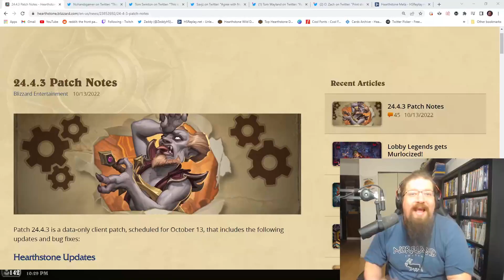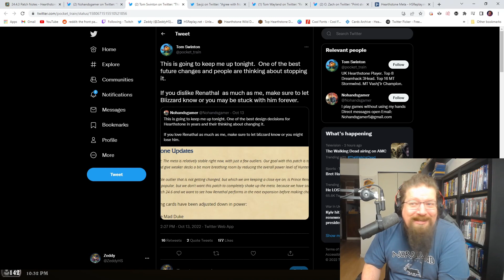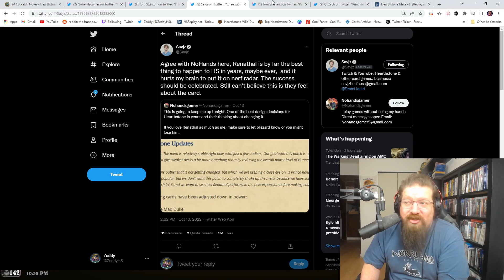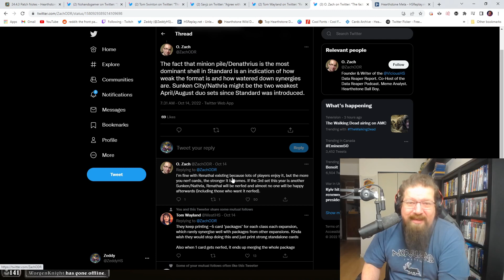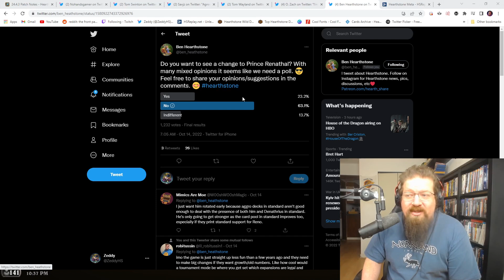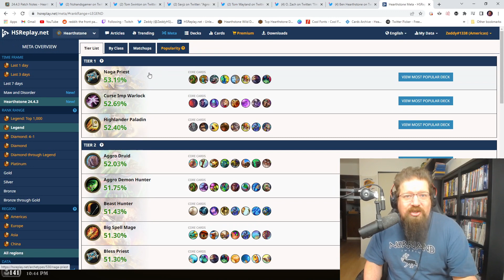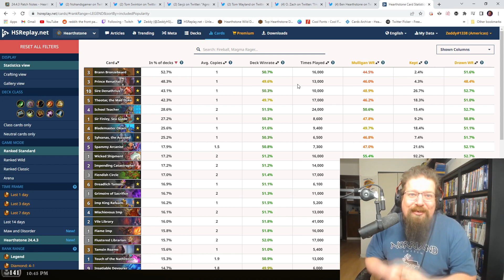Should Prince Renathal be nerfed?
Today we discuss if Hearthstone should nerf Prince Renathal.